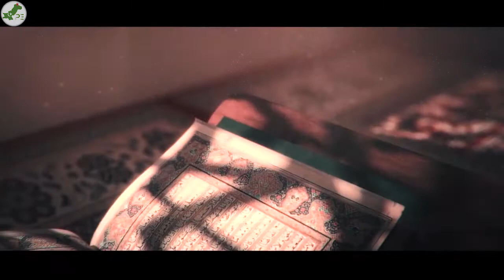Shab E Qadar ki Ibadaat |Laylatul qadar شب قدر||Pakistan Exclusive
NOTE: This video is only for the educational purpose.

Special Thanks to Syed Saad Qadri.

lailatul qadr ka wazifa the night of power 27 ramzan ka wazifa shab e qadar ka wazifa marfat aur wilayat shab e qadar status shab e qadr status
 minhaj ul quran شب قدر